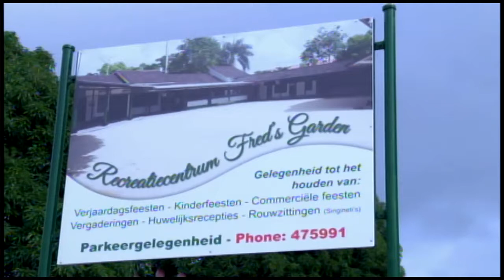06 01 2017 Herhingebruikname Court Charity